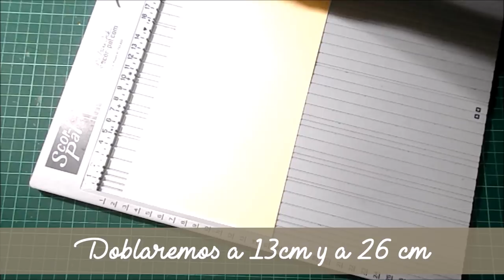DIY TUTORIAL mini álbum bebé vintage sin papel decorado scrapbooking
¿Podríamos hacer scrapbooking si no tuviéramos los preciosos papeles que solemos usar? ¿Qué pasaría si no pudiéramos comprarlos, o los papeles disponibles no se adecúan al diseño que nos han pedido o hemos pensado? ¿Quedaríamos conformes con el resultado?

Pues hoy quiero demostraros que, solo con una cartulina básica, tinta, y troqueles y carpetas de textura se puede hacer un preciosos álbum para bebé, y por extensión, de otros tipos.

TROQUELES
Marienne Design
Spellbinders
Aliexpress

CARPETAS DE TEXTURA
Sizzix
Xcut
Darice
Aliexpress

MEDIDAS PRINCIPALES
Páginas 13x13cm
Tarjetas 15x12.7cm
Álbum 17x14x4.5cm